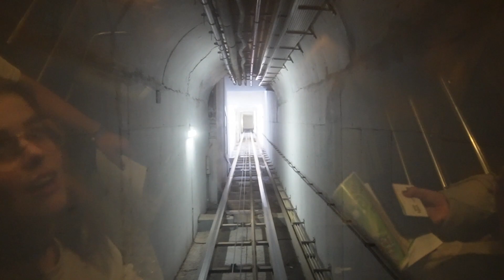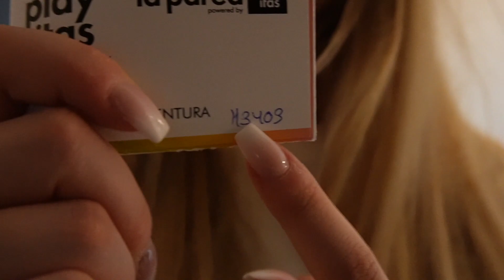Fuerteventura Vlog🌴 AnnaGazanis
Wir waren für eine Workcation in Spanien. 🌴
Haben echt tolle Sachen erlebt!☺️
Hoffe euch gefällt der Vlog.🎉

Hier gehts zu den anderen ❤️

Mehr Vlogs?❤️